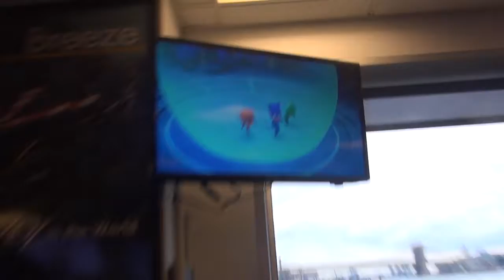03 08 18 6 FITRIE